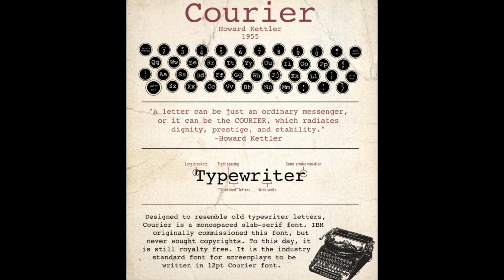MOP 2025 Calendar Quick Clip — Courier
April 2025 is Courier:
Bud Kettler designed this font for the IBM Selectric typewriter. It is
 probably the most used typeface on earth. It is amonspaced font and used
 for legal work, simulating computer printouts, and the default font when
 something goes wrong.